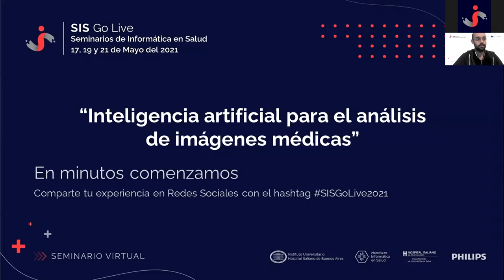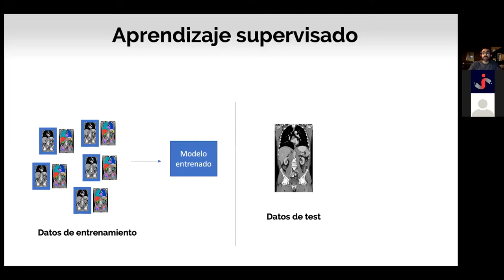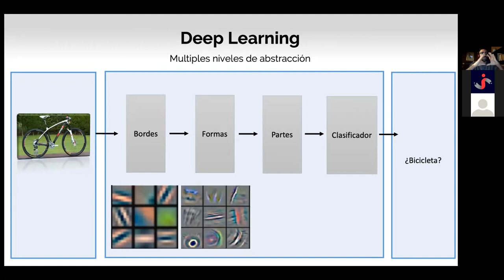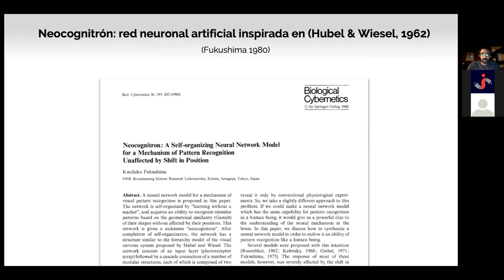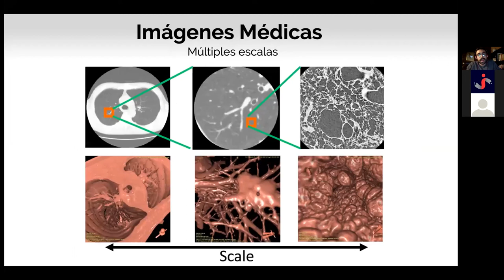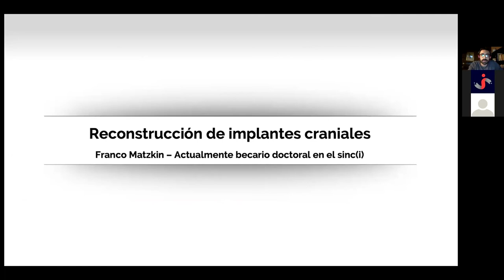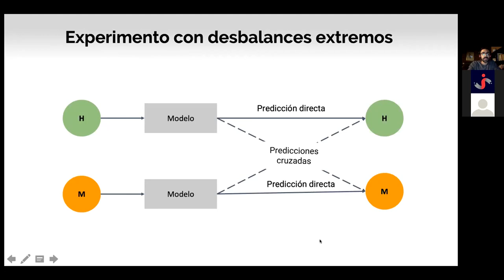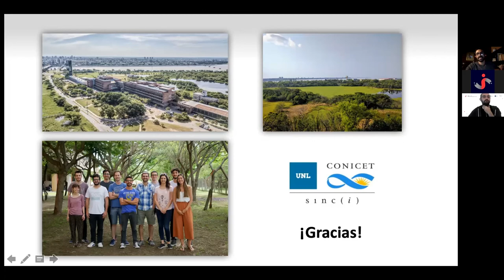Inteligencia artificial para el análisis de imágenes médicas.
SIS Go Live 2021